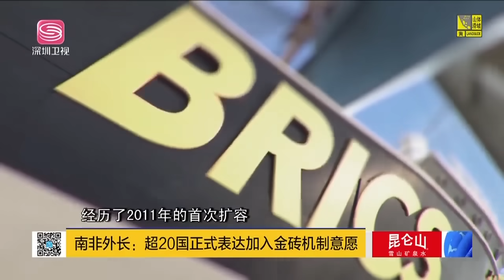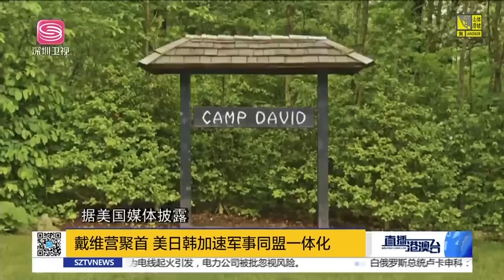終結G7霸權，金磚又擴員20國！【直播港澳台】